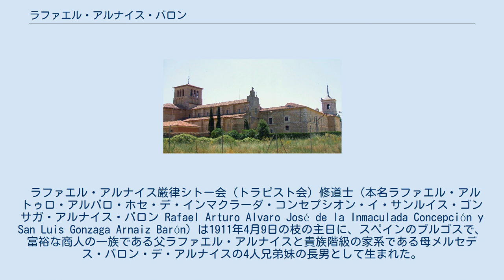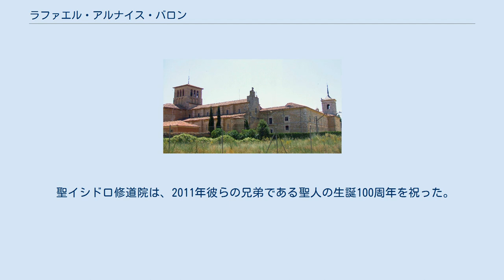ラファエル・アルナイス・バロン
聖ラファエル・アルナイス・バロン (スペイン語：Rafael Arnaiz Barón、1911年4月9日 - 1938年4月26日) は、スペイン人のカトリック修道士。
カトリック教会の聖人で記念日は4月26日。
 20世紀に生まれ、20世紀に死んだ聖人である。
 聖ラファエル修道者は、修道名であるマリア・ラファエルで知られている。
また、列聖前は、マリア・ラファエル・アルナイス・バロンとして列福されていた。
 ラファエル・アルナイス厳律シトー会（トラピスト会）修道士（本名ラファエル・アルトゥロ・アルバロ・ホセ・デ・インマクラーダ・コンセプシオン・イ・サンルイス・ゴンサガ・アルナイス・バロン Rafael Arturo Alvaro José de la Inmaculada Concepción y San Luis Gonzaga Arnaiz Barón）は1911年4月9日の枝の主日に、スペインのブルゴスで、富裕な商人の一族である父ラファエル・アルナイスと貴族階級の家系である母メルセデス・バロン・デ・アルナイスの4人兄弟妹の長男として生まれた。
 のちに、弟ルイス・フェルナンド、妹メルセデスは、兄ラファエルと同じ、修道士・修道女の道を歩む。
 父のラファエル・アルナイスは、裕福な山林技術者であった。
 母のメルセデス・バロンは、文筆家、時事評論家であり、彼女の兄はレオポルド・バロン・マケダ男爵（のちに父親の爵位を相続しマケダ伯爵。さらに公爵）である。
ラファエルは、伯父であるレオポルドを、ポリン伯父さんと呼び慕った。
 信心の面では、毎晩ロザリオの祈りを家族で行う、信仰深い家庭に育った。
 几帳面で、なんでもきちんとしていないと気が済まず、なれなれしさを好まない性分であったが、召使たちは、彼から厳しい言葉を受けたことはないと回想する。
 イエズス会が運営する、オビエドの学園においては、とんぼ返りが好きで、数学の成績が良く、勤勉で品行の良い、常にクラスの上位にいて、学内のシュツェパノフのスタニスラウス（聖スタニスラオ）信心会の役員として、信心深い中学・高校生活を送った。
 このころ、絵画を本格的に学び始め、ラファエルの生涯の趣味となる。
 1929年高校を卒業すると、伯父であるマケダ男爵家のアビラにある別荘に滞在し、厳律シトー会（トラピスト会）聖イシドロ修道院の修道士が歌うサルヴェ・レジーナに心を奪われ、修道会への入会を決心する。
 聖イシドロ修道院の全景 1930年マドリッドの大学に入学し、建築学を専攻する。
 幾何学の勉強に苦しみつつも、煙草を愛し、街中のレストランを知り尽くし、寮の友人と学生生活を謳歌したが、修道生活へのあこがれはやみがたく、1933年聖イシドロ・トラピスト修道院に入会を申請した。
 これを知った、周囲の人々は、「あんなハンサムなのに、神様ももったいないことをする」と、評したという。
 1934年1月修練院に入ることを許され、初誓願をたててマリア・ラファエルの名前を取り、修練者として、修道士への道を歩み始める。
 マリア・ラファエル修道士は、トラピストの戒律である「沈黙」を愛した。
 しかし、彼の修道生活は、病による中断をたびたび繰り返し、その死まで、通算しても20か月に満たないものだった。
 入会までの彼の生活は、快活で健康にほとんど問題ないものであった。
 しかし、入会から半年足らずで、若年性糖尿病と診断される。
 当時としては、不治の病である。
 1934年5月マリア・ラファエル修練者は、重体に陥り自宅に帰され、食事療法とインスリン注射による療養生活に入る。
このときから、約１年半の闘病生活が始まる。
病の中で、彼の神への感覚は、研ぎ澄まされる。
親族への手紙の中で、彼はこう書いている。
 多くの苦しみのうちに、神が少しだけ現れてくださるとき、それが一瞬であっても、ちょうど熱で水が沸騰するように、心は愛で動きます。
その後再び、十字架に戻るとしても、それはよいことです。
 1935年12月の手紙には、次のように記す。
 海の中に一粒の塩を落とせば溶けます。
…砂を落としたらどうでしょう。
溶けません。
…私たちは、一粒の塩のように、神に溶け、神の中消えるように努めましょう。
…私がもう溶けているとは思わないでください。
確...